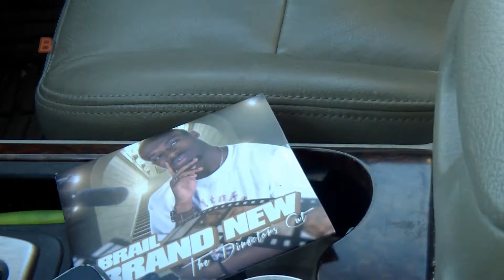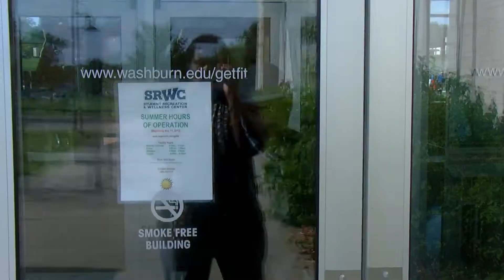Phone Tag-Brail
It's official! My album "Brand  New: The Directors Cut" Is now live, and available! Go Get it from:

Lyrics:
We be playin phone tag, we we be playin phone tag 4x's

Verse 1: To all those who reached my phone, you know i'll always love you but, lifes a long road and I'm always burnin rubber three hundred CD's sold then I moved on to the other when your livin the surreal life the whole world be playin Big Brother so I'm puttin on a show just to get a little play, settin up shows till the middle of the day, makin them beats that'll knock out ya teeth locked deep up in the crib or as we call it the cave, If I call you late and can't conversate it's business minded I'mma mind ya time, work a job but no 9-5, my products priceless my lifes a grind, sometimes I wanna chill with the lady get some rest in, but when you get this high it puts some things in perspective, saved one from suicide I guess God made me FEMA and gave me flow of KATRINA so I ain't ridin man I'm beaming to the next position for an expedition, Brail, realize never wreck the vision, Fans are surprised take a sec. to listen, stay fans for life when they catch the lyrics, dudes takin shots only step to miss him, Imma shark you don't wanna catch me, why you fishin? I make a brief case (briefcase) out of these artists...respect the business.

Chorus: You know I never wanna (leave you alone) but I gotta do what I gotta do, sorry boo but I got to (Let you go) I'll shoot you a text when I'm done we can connect just (Hit my phone) and if you get no answer from me, leave a message (at the tone) I gotta grind the map, but I'mma tag you back babe

Verse 2: I'm out all day long I've been making business calls, get back to my phone I've got 50 missed calls, from my baby maybe three, telling me she missed me so, and 20 from my moms wondering when I'm coming home, 17 from various females wanna marry him, its easier just to stay friends then try to duck and parry 'em, 5 are returns from some venues we've been tearin up, want us to return 5 from lablemates their tearing up them beats I made em, deceased (Jason) Every track I kill behind the scenes (Free Mason) Be patient cause he racin', to do what God gave me to do, finish this product from me to you, slide by Rips get a mean eq hunt down Lyric and Gully for features to pull out at the show that night. Hope that I'll be seeing you there but I'll leave that to you, cause I don't know what you doin but my plates too full, to wake up and babysit you

Hook

Verse 3: I ask you not to hate me though if I don't catch that ringing phone, gotta get them to play me past that garbage on the radio, negros do not play me so can you recieve some free beats? NO, groupies coming to see me for a quickie or a freebie GOOOO! Groups that're leavin messages like did I read your CC? NO, Couldn't really see it passed that BS that they left below, wanting me to comment but sent in no BOOTY SWEAT video, you can suck my pinky, middle, longest, and my full big toe! All the above, you gets no love, reason why you can't catch me with your pitch is yawll don't really fit my glove, Chicks wild like Davey Crocket trying to blaze my rockets in daisy dukes, dancing like Terry Crews, but I've got a winning team, if ever I rarely lose. My girl is good as Janet, bad as Michael, hot as ether, my crew's the baddest rivals on the planet more than features, my momma's strong handed, gentle hearted, great as Aretha. What could I want for? I stay in my corner for life!

Hook